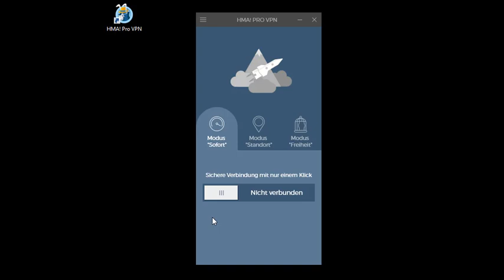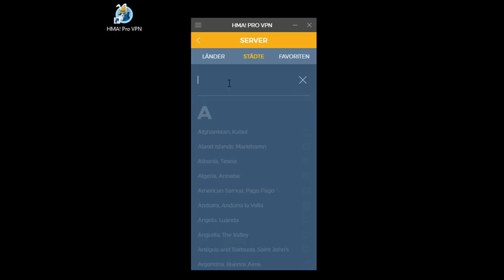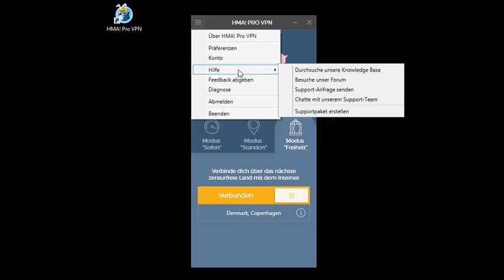HideMyAss TEST 2019 - Das Wichtigste in 3 Minuten!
HideMyAss ist mit Servern in mehr als 190 Ländern einer der größten VPN-Anbieter der Welt. Der Betreiber des VPN-Services ist das Unternehmen Privax LTD, welches bereits 2005 gegründet wurde.

Neben dem Hauptsitz in Großbritannien hat das Unternehmen Niederlassungen in der Ukraine und in Serbien.

Mit HideMyAss ist für Online-Streaming eher ungeeignet. Anbieter wie Amazon Prime können nicht in Kombination mit HMA genutzt werden. Das Ansehen weniger bekannter Online-Streams (auch Netflix) ist dagegen meist kein Problem.

Dank einem leistungsstarken Server-Netzwerk erhalten die Nutzer eine freie IP-Adresse in den USA und anderen Ländern. Damit kann das Internet in Ländern wie China oder Türkei ohne Einschränkungen genutzt werden.

HideMyAss setzt auf eine qualitativ hochwertige Verschlüsselung und weitere Sicherheitsfeatures. Die VPN-Nutzer surfen anonym und sicher im Internet. Sowohl das Online Banking als auch öffentliche Netze werden deutlich sicherer.

In der Wissensdatenbank auf der Webseite finden Nutzer Tipps und Tricks zum Einsatz der VPN-Software. Den Kundensupport von HideMyAss erreichen die Nutzer an 365 Tagen im Jahr über den Live Chat oder per E-Mail. Zusätzlich profitieren die Kunden von einer 30 Tage Geld zurück  Garantie und können ihr Abo jederzeit online kündigen.

Welcher VPN-Anbieter ist der beste? Und was müssen Sie bei einer guten Software beachten? Diese und weitere Informationen finden Sie auf unserer

* Diese Endung hilft uns nachzuvollziehen, von wo die Nutzer auf unsere Seite kommen. Ihre Daten werden bei uns anonymisiert.